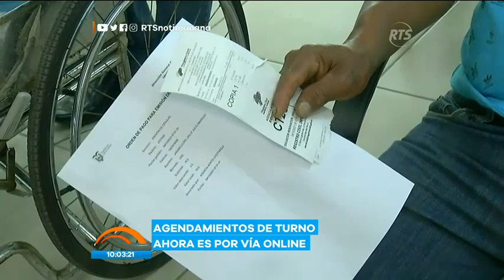Agendamiento de horas en el Registro Civil vía internet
Recordemos que esta modalidad comienza a regir en todas las oficinas a nivel nacional

Esto aplicará para poder obtener su cédula de identidad y su pasaporte. Tenemos todos los detalles en la siguiente nota.